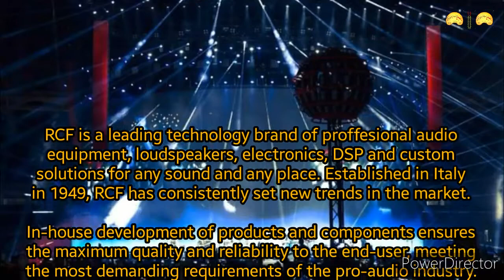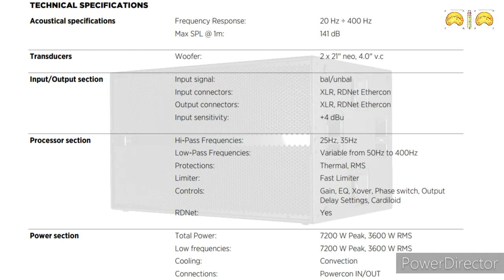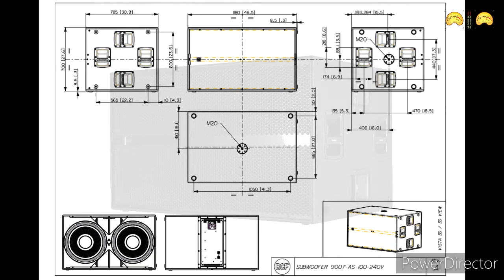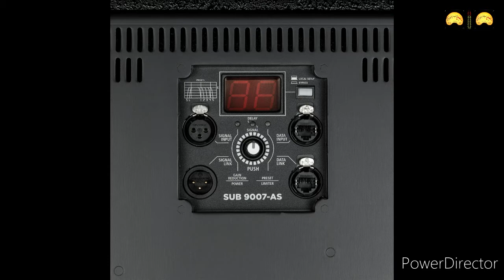RCF SUB 9007-AS